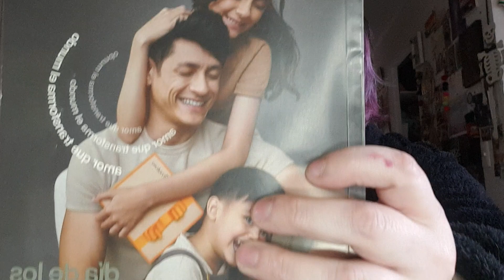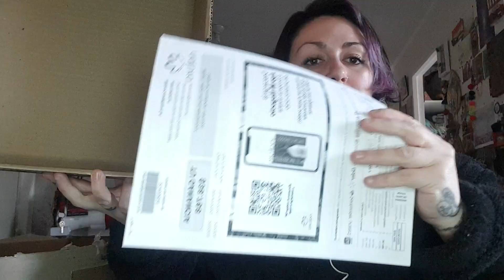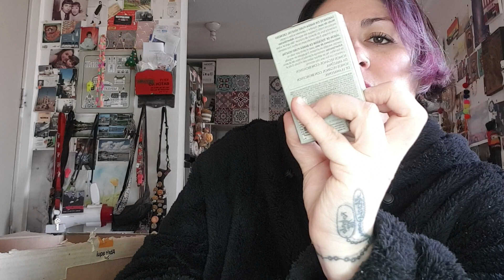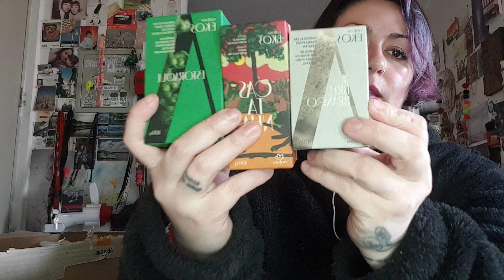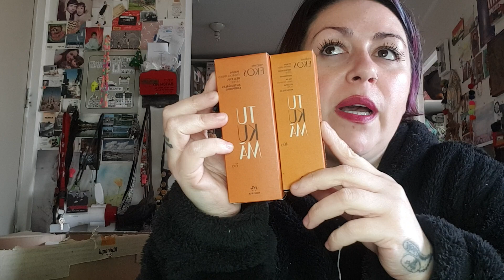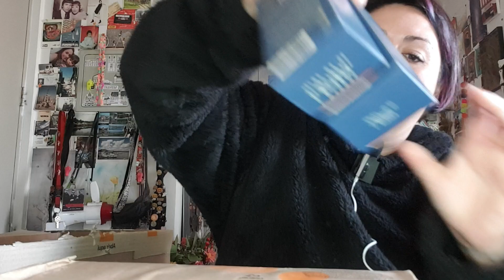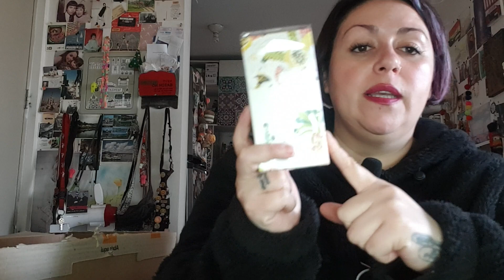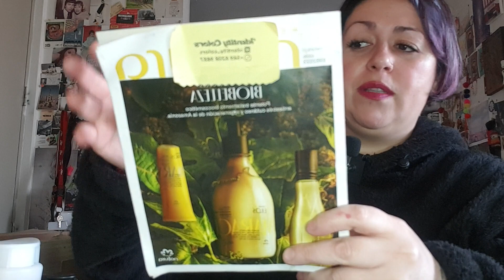Unboxin Natura 📦📦 segundo pedido ciclo 9 A, 2023 Chile